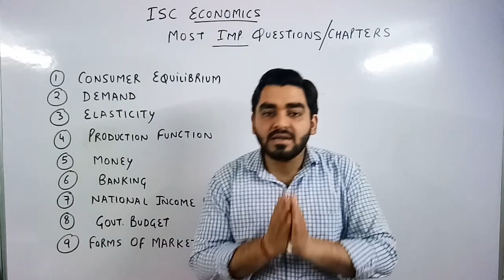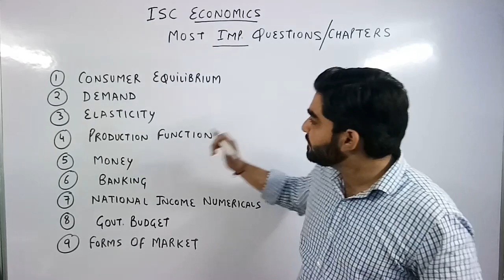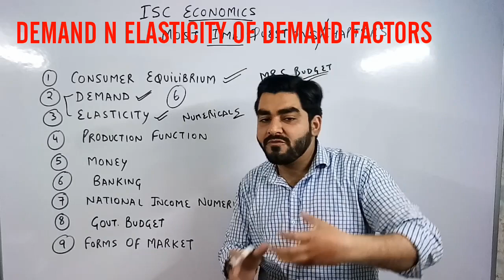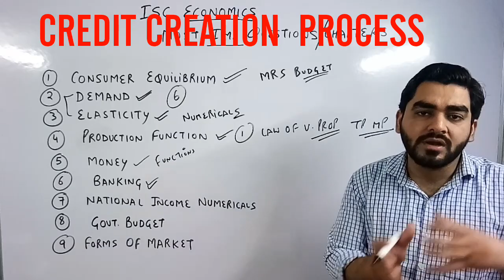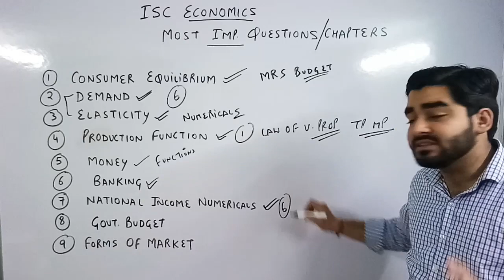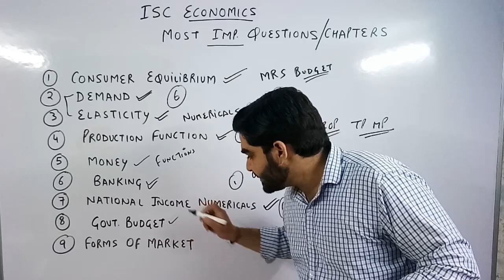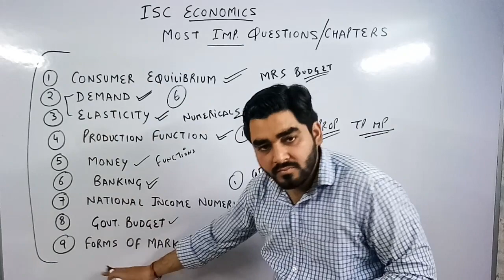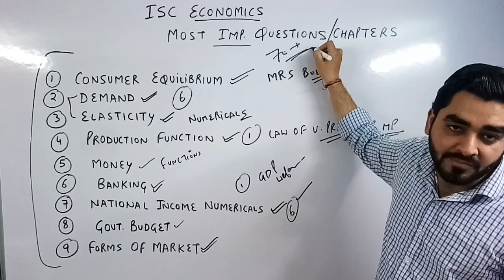CLASS 12 ECONOMICS ISC BOARD MOST IMPORTANT TOPICS..GUARANTEED 80+ IN BOARDS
HI STUDENTS IF U WANT TO JOIN MY

fees 500/ Month..
class through WhatsApp video call
                          Skype app
                          zoom app

maximum 5 students in one Batch..
👉Result guarantee..

👉CLASS 9-12 ( All Boards + NIOS )
     Bcom 1,2,3
     BBA,
     BA ,
     MBA

subjects like 👇👇
ACCOUNTS
ECONOMICS
COST ACCOUNTING
INCOME TAX
COMMERCE
MERCANTILE LAW
FINANCIAL ACCOUNTING
STATISTICS
etc..

All commerce numerical + Theory Subjects

class by -
SAKAAR SIR
              Bcom, Mcom, LLB
               (GOLD MEDALIST )

MORNING N EVENING BOTH BATCHES AVAILABLE...

COACHING ADDRESS
TEDHIPULIA KURSI ROAD LUCKNOW...